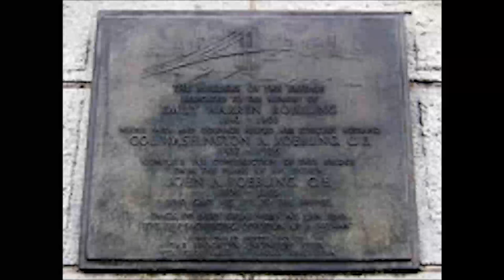Opening the Way: Emily Warren Roebling (Stop #3)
Emily Warren Roebling (1843­-1903),
Brooklyn Bridge.

The famous arches of the Brooklyn Bridge might not have been finished in 1883 had it not been for Emily Warren Roebling. After her husband, Washington Roebling, suffered decompression sickness, she took over, as “Field Engineer,” the execution of what the American Institute of Architects calls “New York’s supreme icon.” Because creating the first bridge over the East River took so long, there were anxieties about its soundness. Delivering a plea that she and her husband be permitted to finish the work, she became the first woman to address the American Society of Civil Engineers. Early in May 1883, Emily Roebling was the first passenger to cross the completed bridge. A contemporary account says:

"She and a coachman had crossed over from Brooklyn in a new Victoria, its varnish gleaming in the sunshine. She had taken a live rooster along with her, as a sign of victory, and from one end of the bridge to the other, the men had stopped their work to cheer and lift their hats as she came riding along."

After the formal opening, the bridge began to create a bigger city. Ten years later, the city of Brooklyn annexed adjoining towns to encompass all of Kings County. In fifteen years, the bridge helped unite Manhattan with the four other counties to form Greater New York. And engraved on the bridge, with her husband’s name, is that of Emily Warren Roebling. To hear what she had to say on the matter, watch the video.